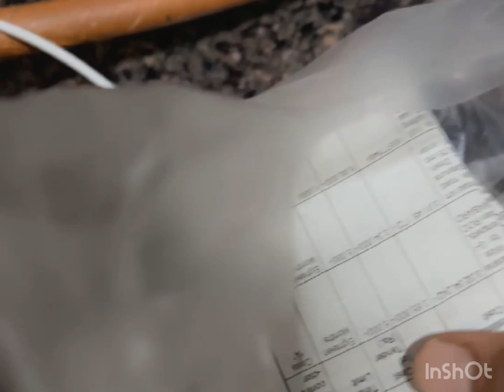Makar Sankranti Special | Tasty Khichdi Kaise Banaye | Special Dahi Gobhi 😊